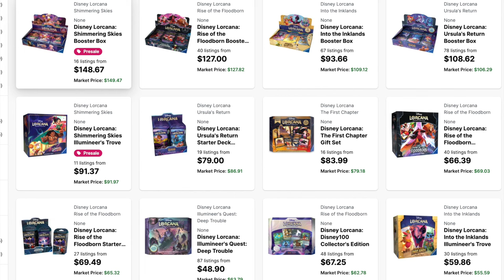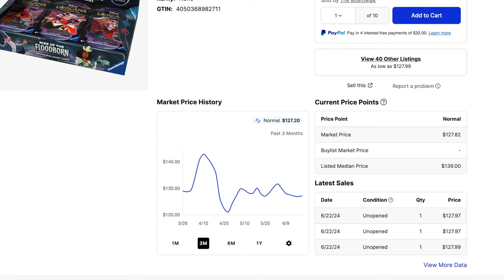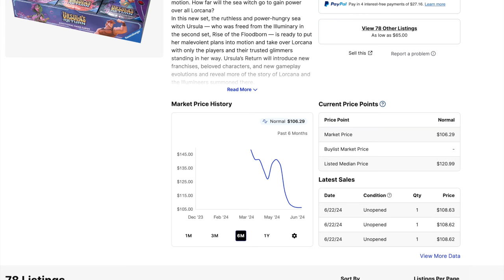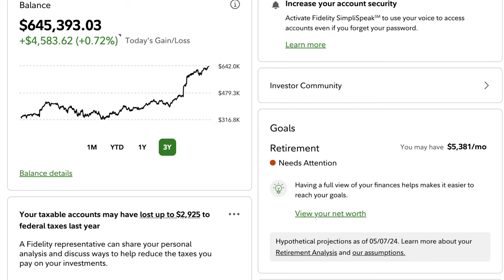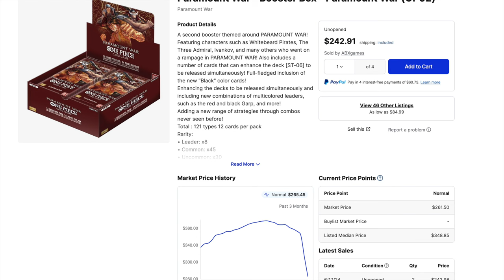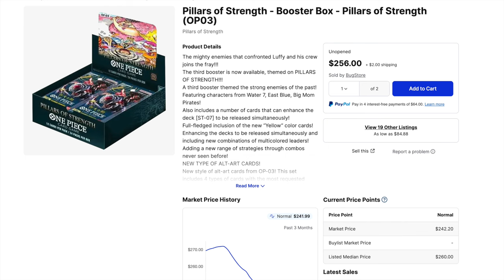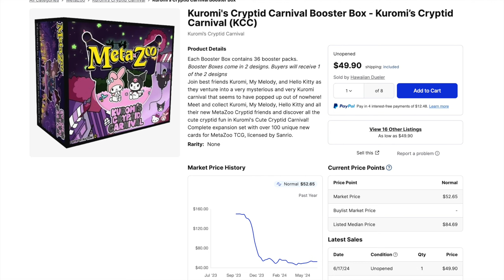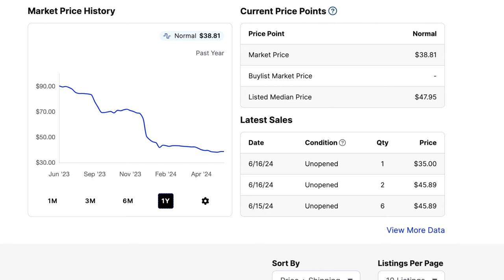My Stocks 100X Disney Lorcana, One Piece, Metazoo Investments